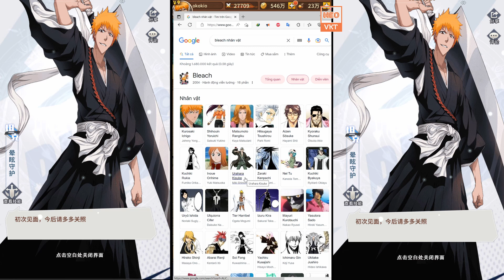GAME 2601: Bleach Bankai (Android,PC) | Free KC - Vip - Hero 5Sao - Tệ/Ngày - 5000 Tệ/Tháng [HEOVKT]